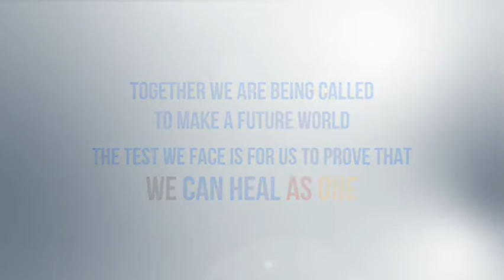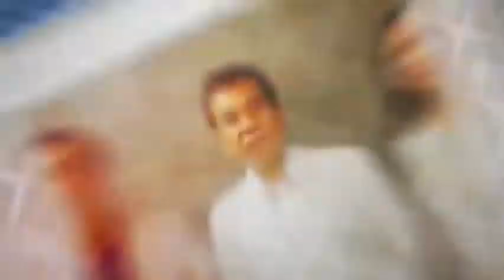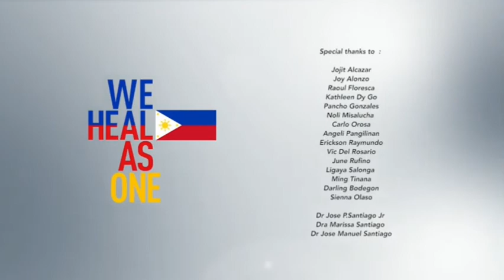WE_HEAL_AS_ONE_FRONTLINERS